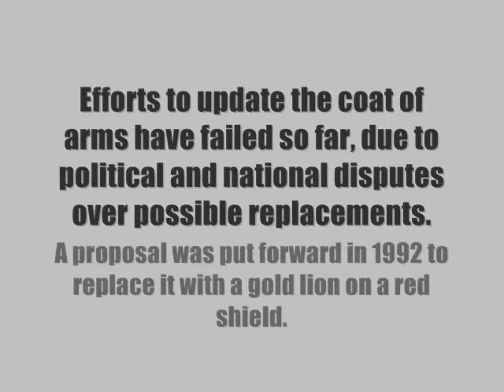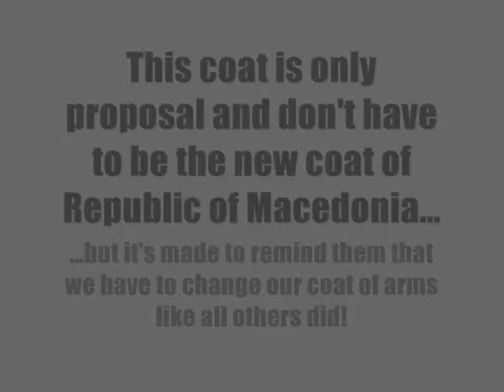Macedonian Coat of Arms - Proposal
Republic of Macedonia has to change their Coat of Arms!!